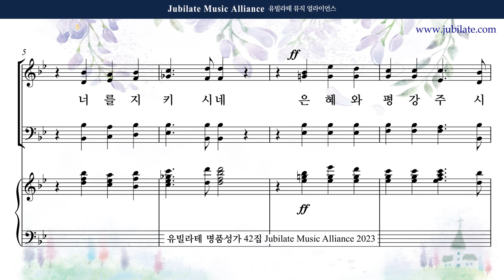[유빌라테 42집] 31. 장은총 - 송영모음 (축도송) Tenor